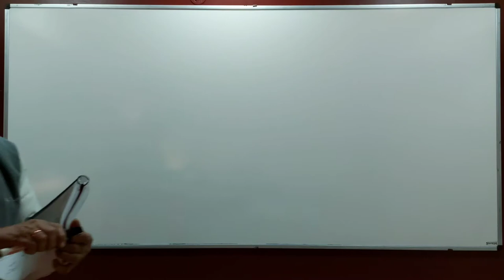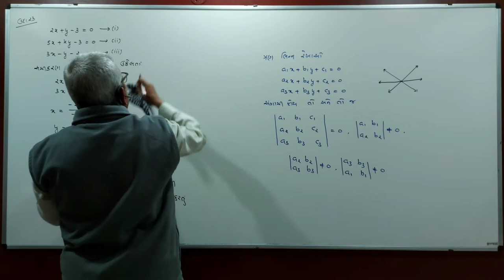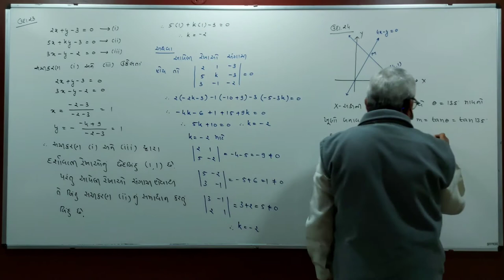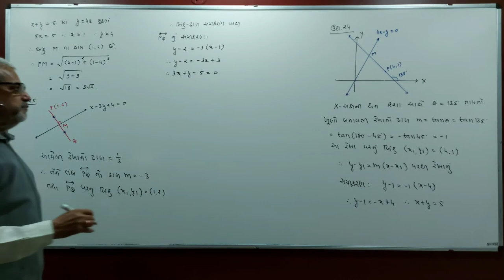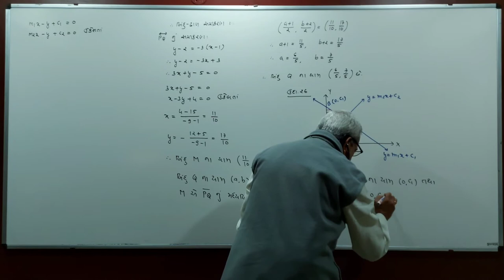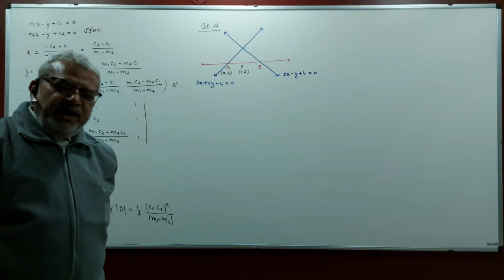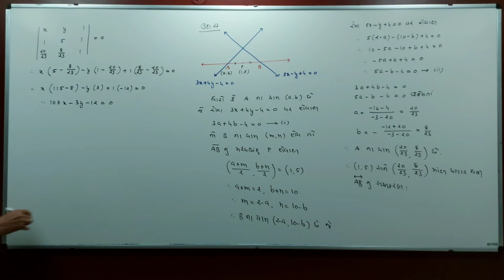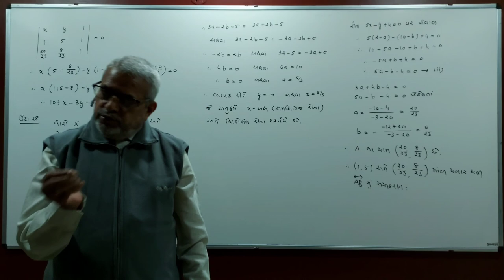Std.11 MATHEMATICS CHAPTER 10 STRAIGHT LINES LECTURE 133